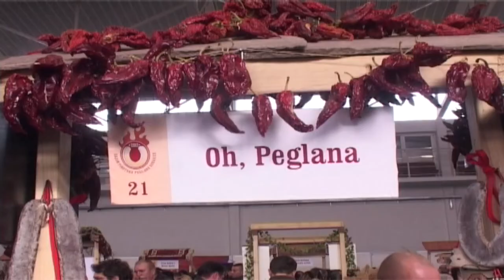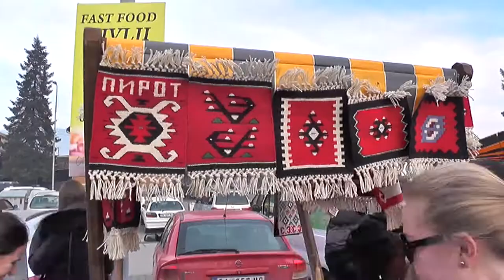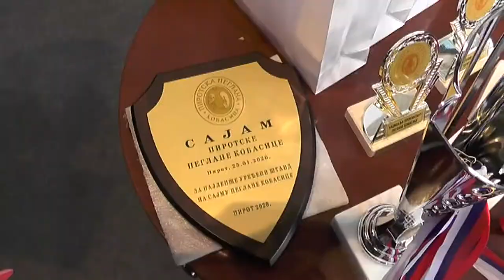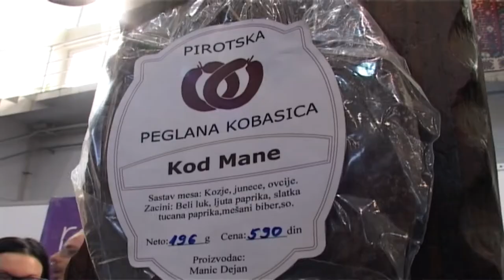RETROSPEKTIVA SAJMOVA PEGLANE KOBASICE